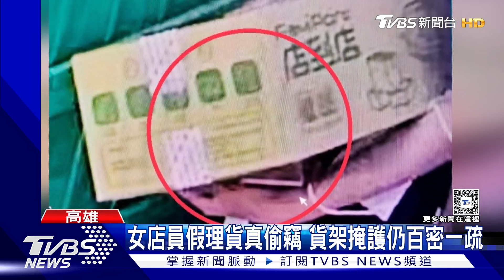欠10萬高利貸歹過年! 剛到職女店員 趁大夜班偷3萬現金｜TVBS新聞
高雄小港區一間超商連續多日遭竊，沒想到調閱監視器，才發現是自家員工監守自盜，原來29歲的蔡姓女店員，積欠地下錢莊10萬元，連利息都繳不出來，才會利用大夜班沒人看管，假裝整理包裹，卻趁機把錢放到自己口袋，金額累積來到三萬元。